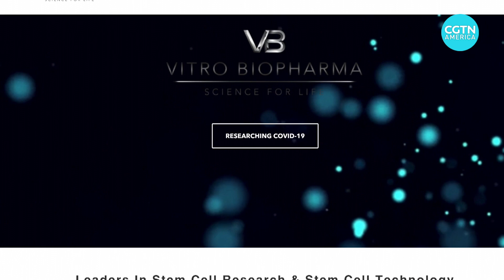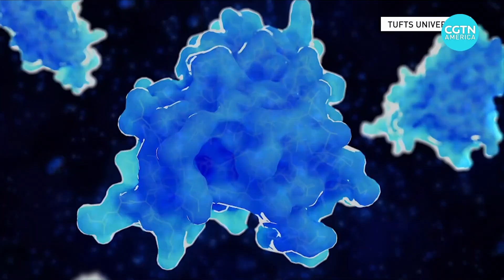COVID-19: Stem cell therapy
They’re often called the body’s raw materials. Stem cells are increasingly being used in medical treatments. Could they also play a role in beating back COVID-19?  Many medical researchers are convinced the answer is 'yes.'